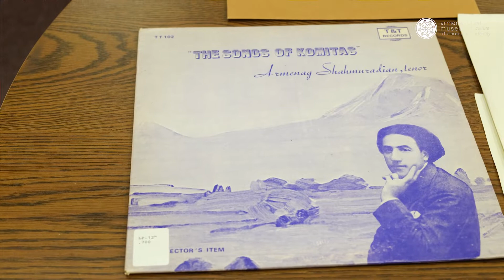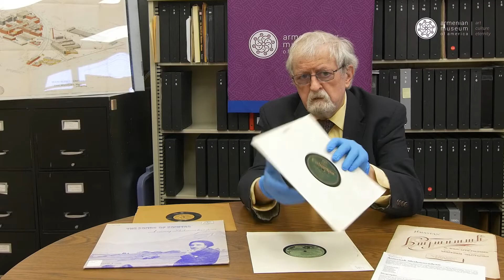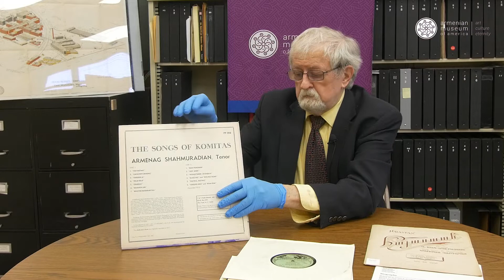Rare Recording by Armenag Shahmuradian (Treasures from Our Collection)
The most prominent Armenian opera singer of the early 20th century was Armenag Shahmuradian. Trained in Paris and known as the protege of Gomidas Vartabed, he established a new record label and created a distinct, recognizable sound. We recently acquired a very rare recording of Shahmuradian, which Curator Gary Lind-Sinanian shares along with background on the prominent tenor.